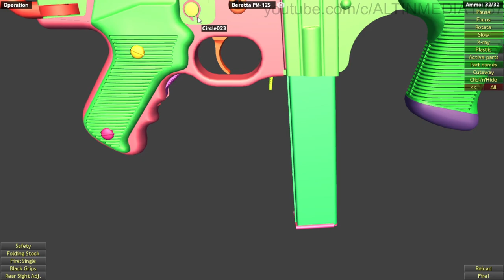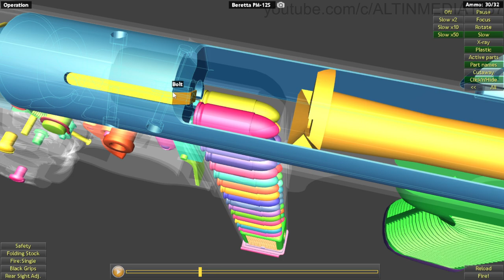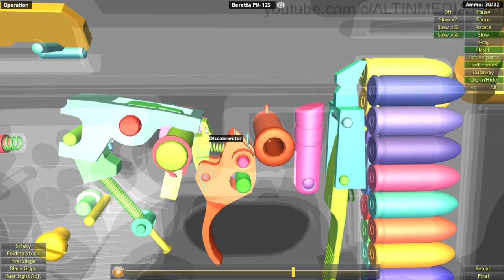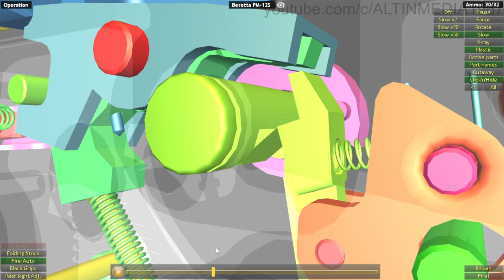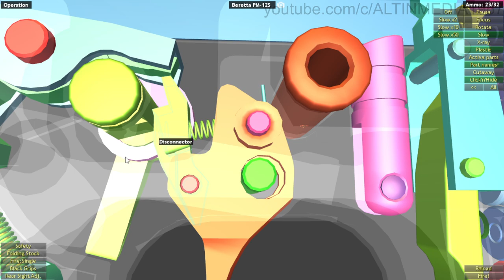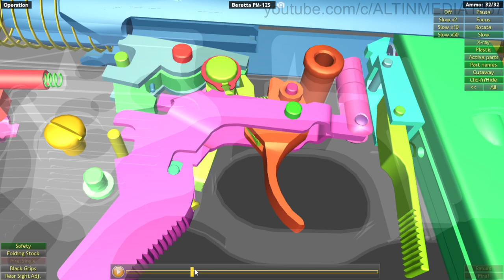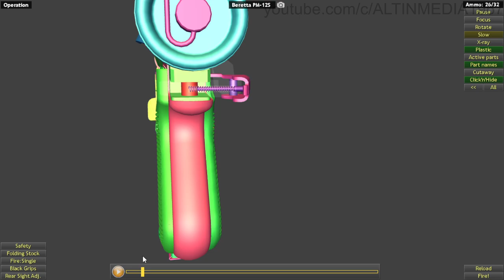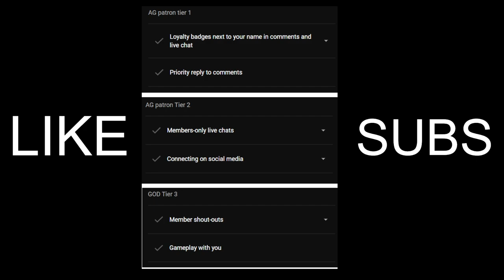This is how Beretta M12 ( PM-12S ) Works | WOG | with commentary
The Beretta M12 is a 9×19mm Parabellum caliber submachine gun designed by Beretta. Production started in 1959, the first users were the Italian Carabinieri, Italian State Police and the Guardia di Finanza, though in limited number, it was only widely issued beginning in 1978, replacing the old Beretta MAB.
Type:
Submachine gun
Place of origin:
Italy
In service:
1961–presen
READING MATERIAL:

TIMESTAMP:
00:00 intro
01:52 RELOADING
02:54 Reciever Number
03:35 Firing mechanism
03:57 Semi auto Firing
07:35 Firing Pin
08:54 Gas assisted or blowback?
09:22 Back to firing mechanism
10:04 Empty casing ejection
10:41 Firing mechanism
12:35 Full auto mechanism
16:43 SAFETY FIRST
22:14 Grip safety and safety lever mechanism
22:41 Folding stock (i am so tired so i dont go to detail here)
25:28 Rear sight Adjust
26:11 Closing statement
27:19 Mag DUMP